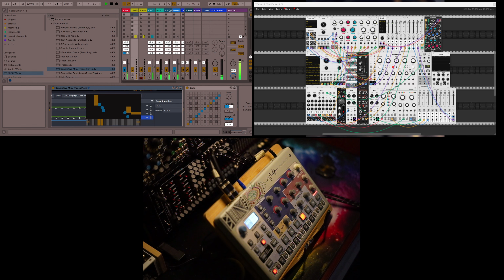cycling (elektron model cycles)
just taking the cycles for a ride and cycling around.  this video is my homework after watching this stefan torto tutorial. he is awesome:

thank you @StefanTorto

2 tracks on the cycles are 2 tracks of bouncy notes in ableton live.
-track 4 on cycles is played by the generative mibu bouncy notes (foreground sound)
-track 5 is played by the generative pentatonic bouncy notes (background sound)

only a slight touch of vcv rack effect is added. just enough for a bit of warble added to the sound coming from cycles.

the cycles can go from R2D2 to trumpet =)